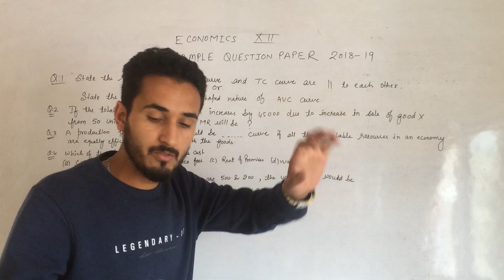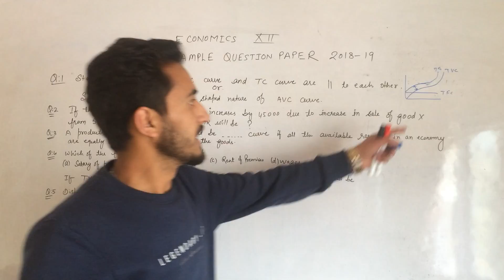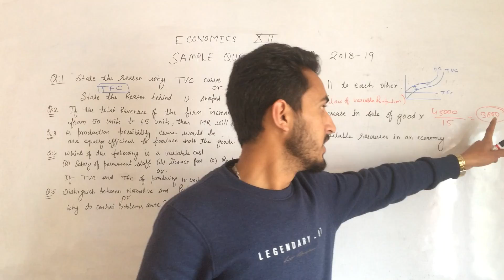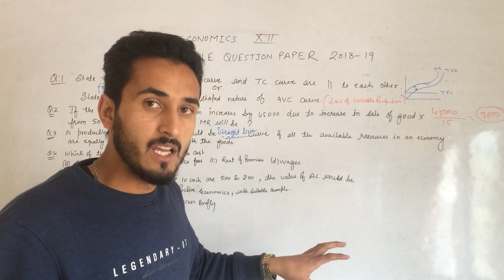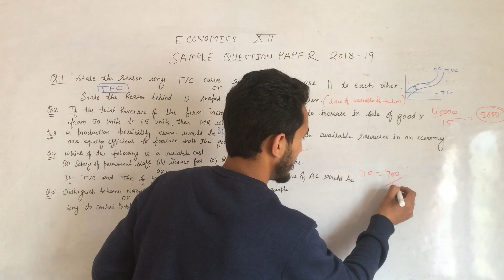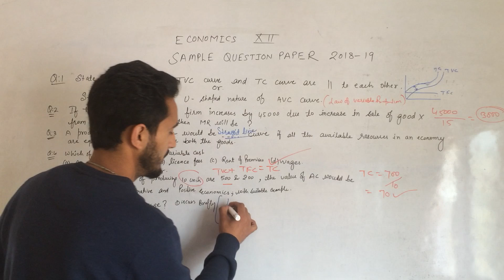economics sample question paper XII part i